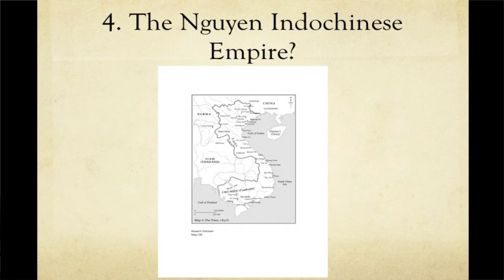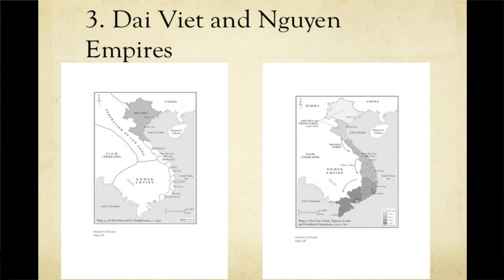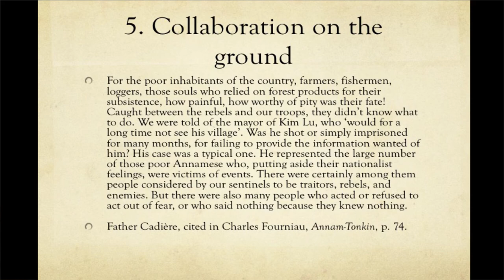"Towards a History of Modern Vietnam" featuring Professor Christopher Goscha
Cornell Voices on Vietnam Spring 2016 Speakers' Series presents Professor Christopher Goscha (Professor of History at Université du Québec à Montréal) - "Towards a History of Modern Vietnam." Recorded May 5, 2016.

Acclaimed historian and Vietnam specialist Christopher Goscha discusses his latest work, The Penguin History of Modern Vietnam (2016). Popular impressions of Vietnam are still largely dominated by the Vietnam War, with most English-language accounts focused on American experiences, sources, and perspectives. But Vietnam’s history is much richer and more complex than a mere Cold War confrontation, complete with expansion, schisms, colonial conquest and subjugation, cultural renaissance, and revolution. Drawing on research and discoveries from a host of Vietnamese-language and global sources, Professor Goscha outlines a rich and compelling overview of modern Vietnamese history, portraying a cast of memorable characters – from Emperors to rebels, poets to priests – and providing a fascinating look at the intricacies and complexities of modern Vietnamese history. Compelling for scholars and non-specialists alike, The Penguin History of Modern Vietnam represents the first English-language general history of contemporary Vietnam.